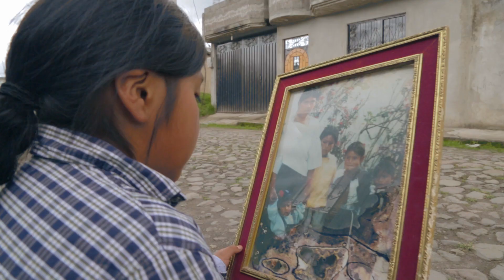Eddy klan _ Mamita _ video oficial 2019